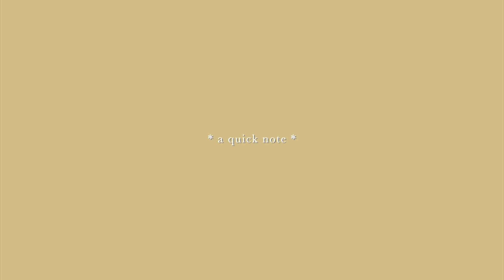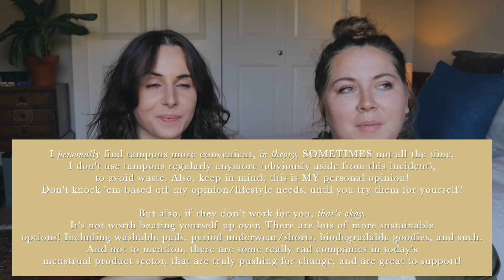Our Zero Waste Journey Mistakes & Tips (ft. Shelbizleee!)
Our zero waste mistakes and Shelbizleee is here!

MORE FROM THIS VIDEO ☟

OTHER GOODIES FOR YOU ☟

〰️ about me __

Hello! My name is Christie. My middle name is Sedona. I'm from Montreal/New England and i'm now living in Seattle. I live a vegan, mostly zero waste lifestyle. I'm very passionate about wellness, fitness, mama earth, self care and ethical fashion. I used to be a clothing designer and freelance brand consultant but now I'm a jobless entrepreneur trying to advocate sustainable living and self love through youtube and podcasting. I'm over the moon happy to be on this journey with ya!

〰️ faq __

Thank you for being YOU! The world needs your deliciousness! ✨